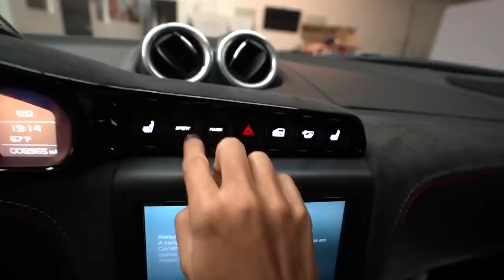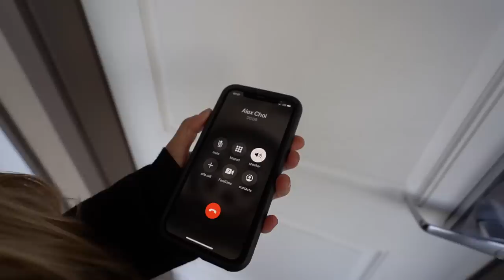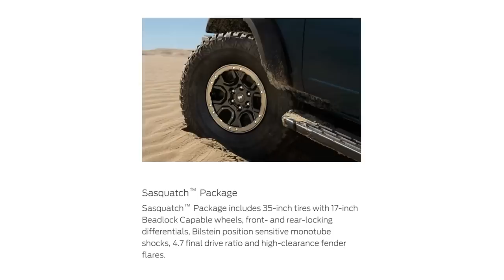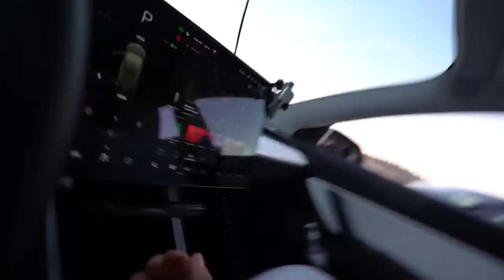I BOUGHT THE NEW 2021 FORD BRONCO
Order is in boys! Ford execs hit me up! Plus we also had some fun with my dear friends at Skip Barber Racing getting my Competition Racing License! That is 100% foreshadowing :)

Support me and some great mental health charities below! (apparel)
Be kind, Everyone is fighting a battle you know nothing about. ♥

Assessing the DAMAGE on my Twin Turbo C8 Corvette that Caught Fire... worse than we thought...

What ACTUALLY Happened at 2.4 Hrs of LeMullets! It was an ABSOLUTE Warzone... ft. Cleetus McFarland

First Drive in my BUILT Twin Turbo C8 Corvette... New Engine is Better Than Ever!! *emotional*